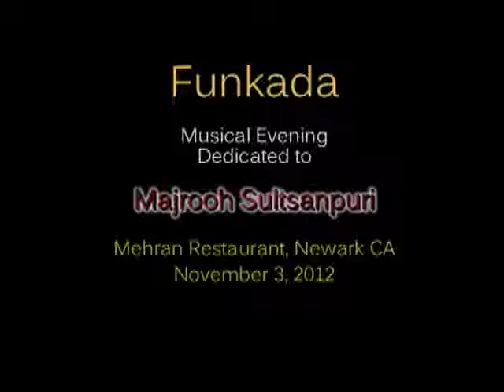Funkada Musical Evening Nov. 3, 2012 Part 10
Ayesha Malik & Jalil Shaikh singing at the Funkada musical evening dedicated to great filmi poet Majrooh Sultanpuri. The event was held at the Mehran Restaurant, Newark, CA on November 3, 2012.